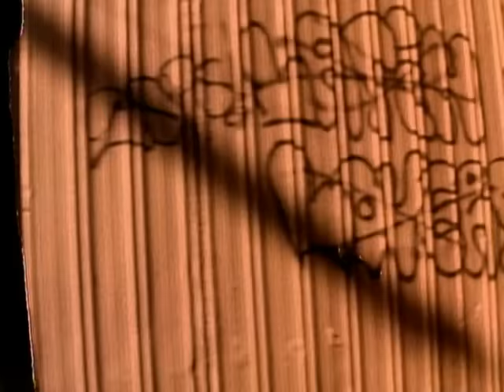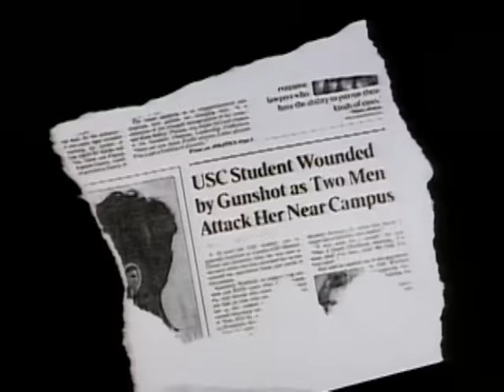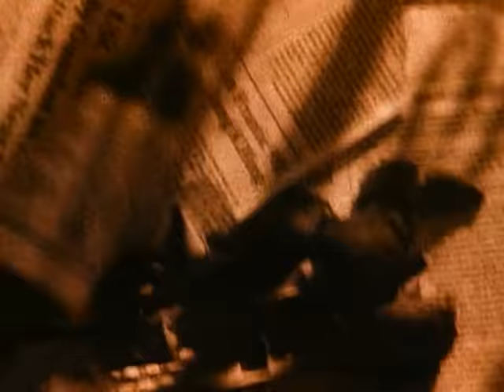Concrete Blonde - God Is A Bullet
Music video by Concrete Blonde performing God Is A Bullet.